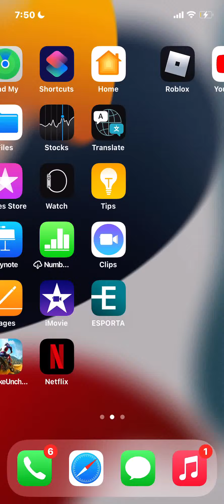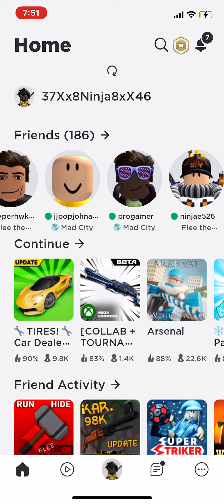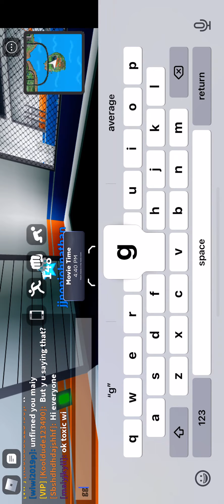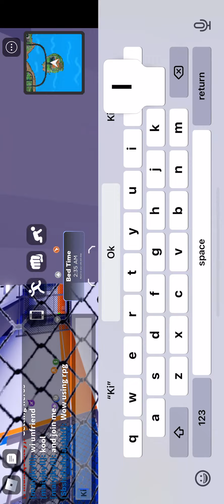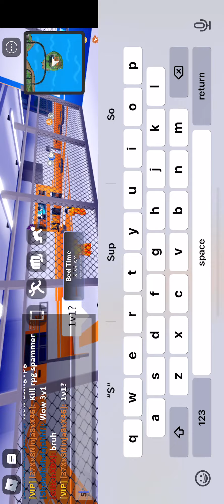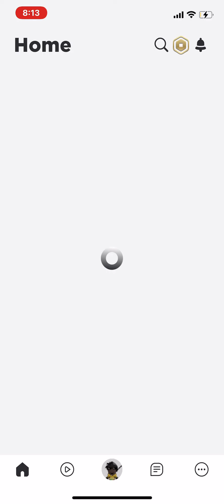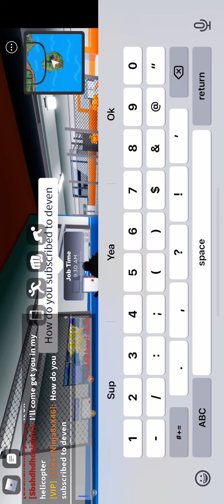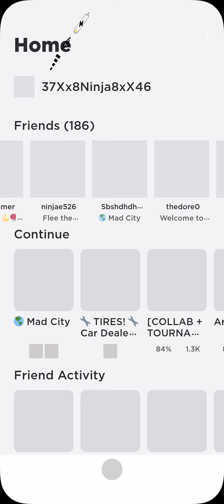Mad city pvp with iPhone Comment if you think I can be the best Mobile player￼￼